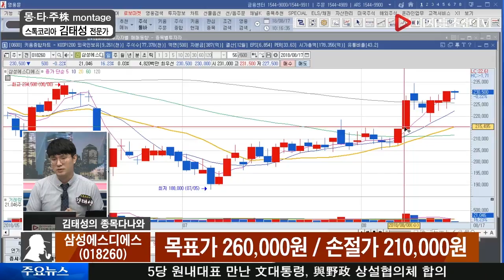김태성 전문가의 종목 다나와_삼성에스디에스(018260)